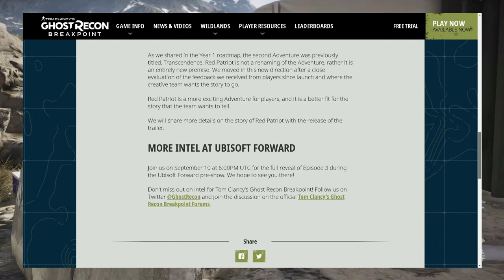Ghost Recon Breakpoint e o EPISÓDIO 3 - Red Patriot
Hoje vou falar sobre o vazamento do episódio 3 transcendência de ghost recon breakpoint. Bora ver?

PSN: willianrof